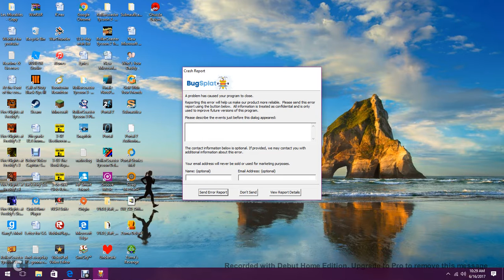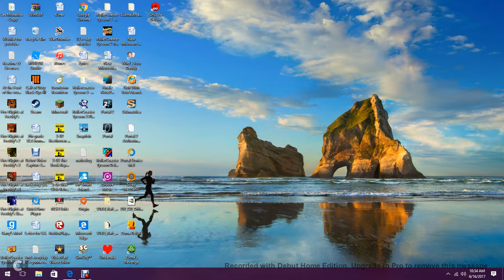Cool creations|| Scrap Machanic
The vehicles in this video are pretty amazing in my opinion(especially the rocket). If you play scrap mechanic, make some interesting machines for me to see.